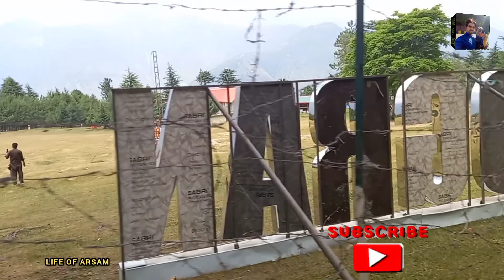Naran Kaghan Siri paye Shogran meadows complete camping vlog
babusartop latest
shogran paye
pakistan vlog
makra peak
travel vlog
paye meadows
makra peak top
where to go on eidulfitr complete guide pakistan tourist places